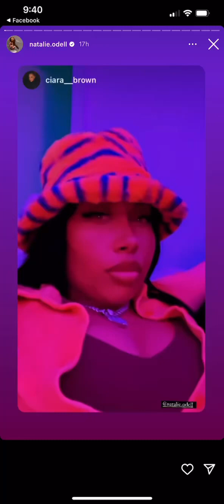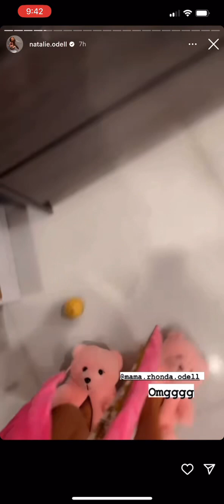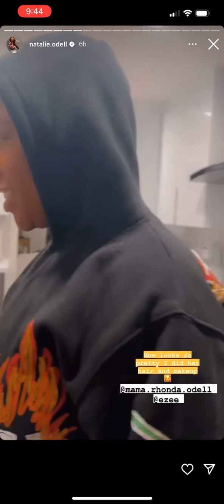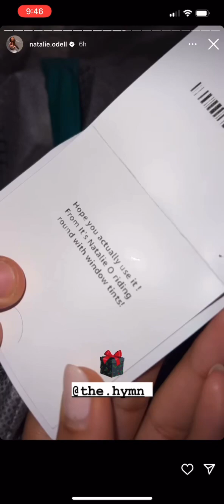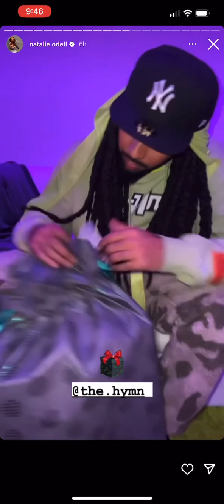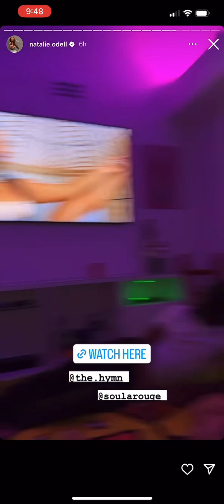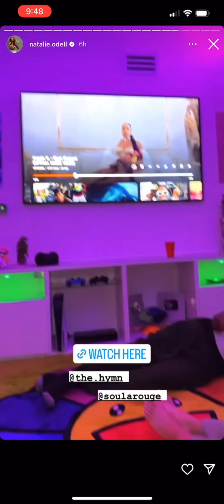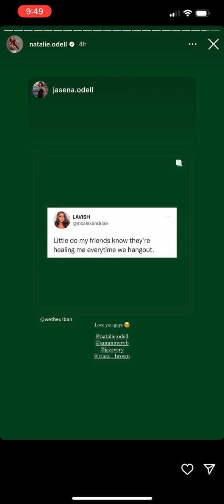celebrating with her family